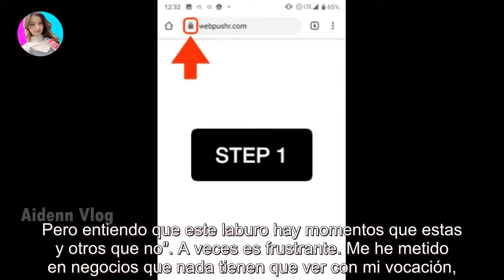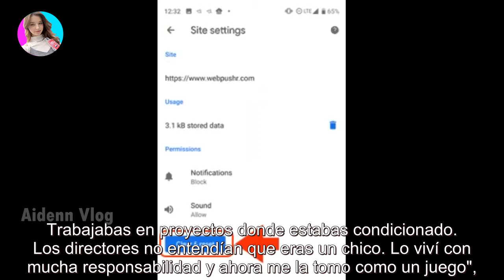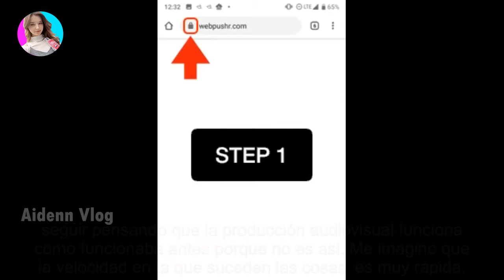Gastón Soffritti contó a qué se dedicará mientras las puertas de la actuación estén "difíciles"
Gastón Soffritti contó a qué se dedicará mientras las puertas de la actuación estén "difíciles" - Últimas Noticias teleshow

El ex Patito Feo, Gastón Soffritti, habló de lo que tuvo que hacer luego de la crisis por coronavirus y la falta de trabajo en la actua...